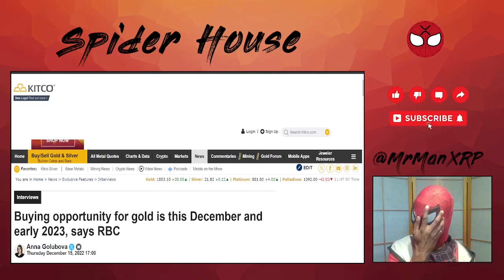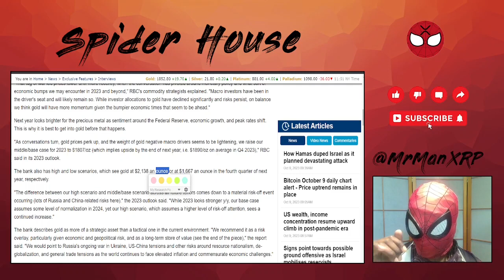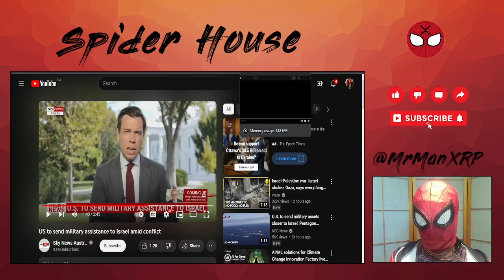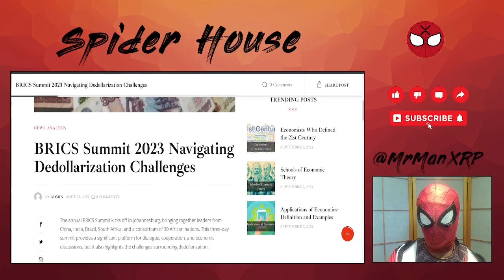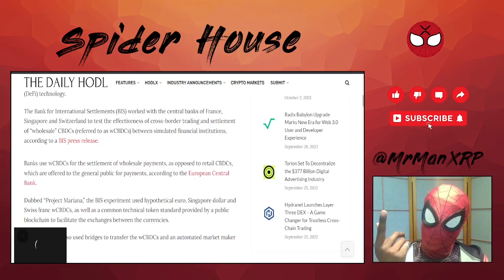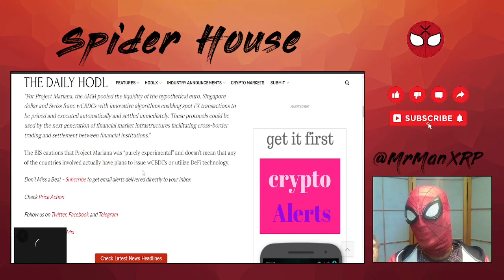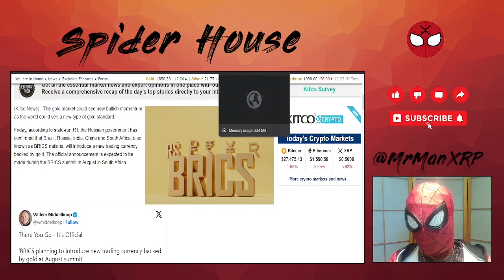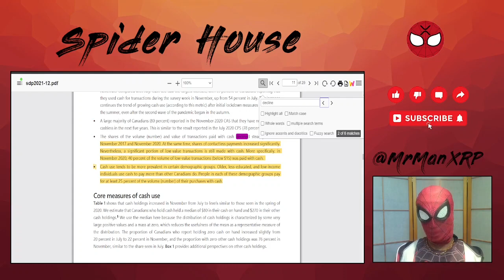The case for Gold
As we enter a period of economic dismay, the case for Gold becomes more and more enticing.
Let's a take a deep dive into what the World Gold Council has to say, what Kitco and RBC is forecasting for price discovery, and follow along as I lift the veil of the gold market.